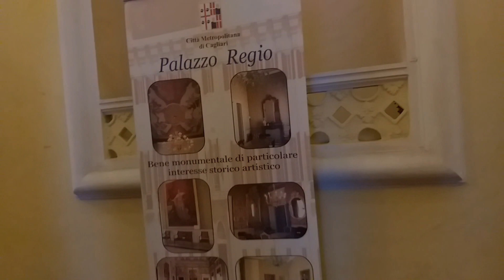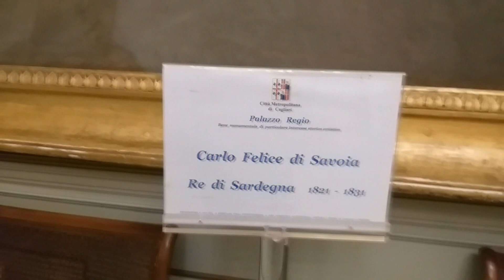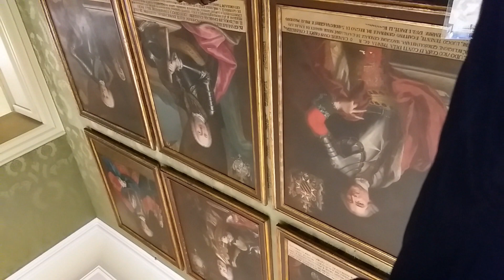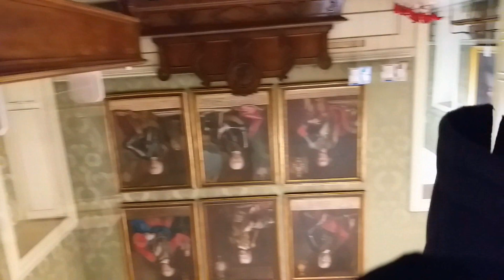Moje myśli w Pałacu Królewskim w Cagliary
Sardynia, piękna wyspa. Nigdy n ie była niepodległa. Zawssze byla podlegla innym państwom basenu morza Śródziemnego. Obejrzyj, aby prześledzić jak doszedłem do zdania wypowiedzianego w X wieku przez św Romualda